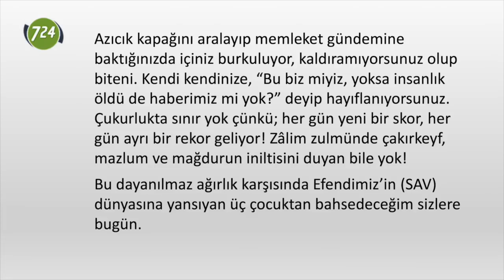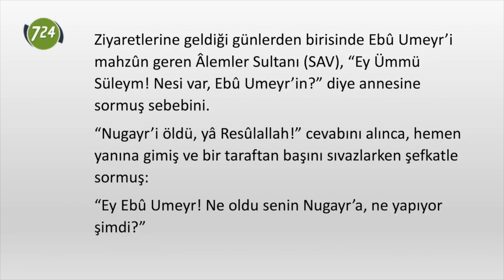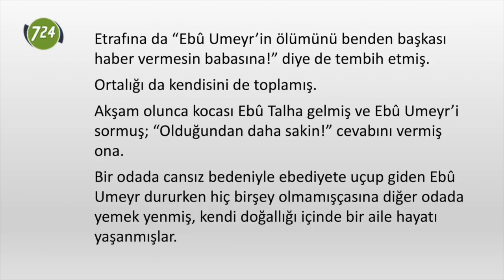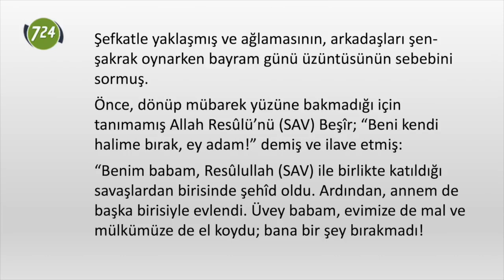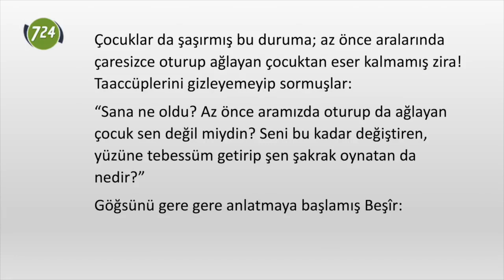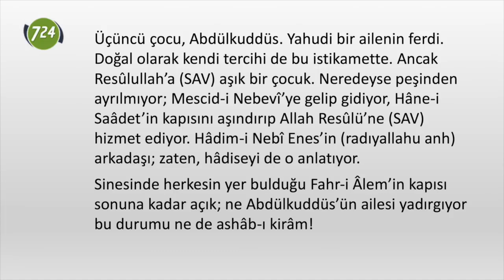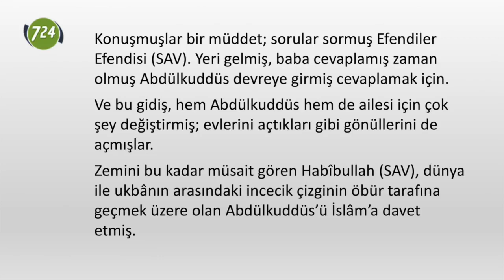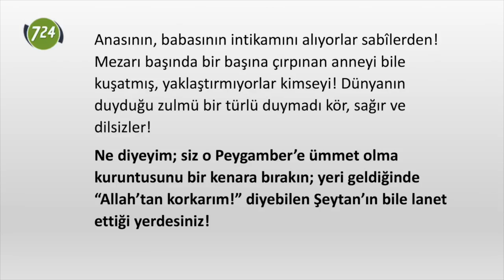Üç çocuk, Efendimiz ve Ahmet [Reşit Haylamaz]